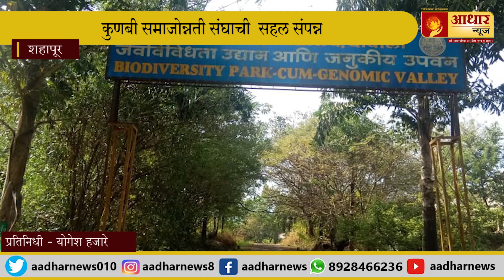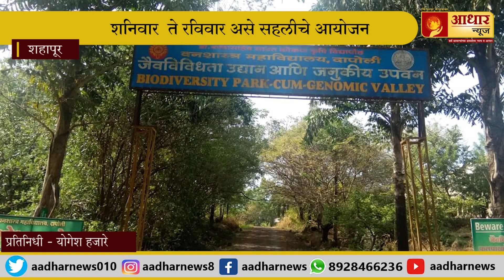Aadhar News : कुणबी समाजोन्नती संघाची सहल संपन्न